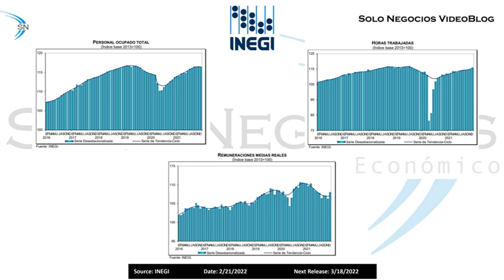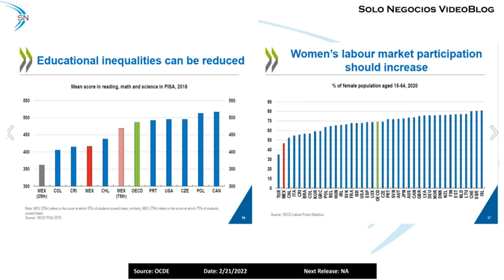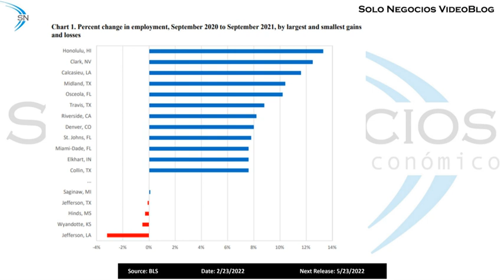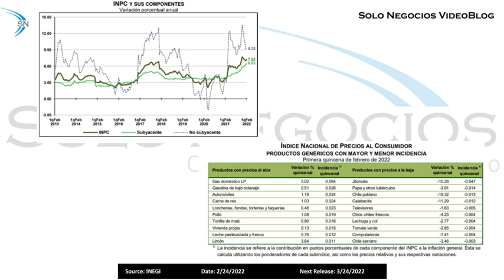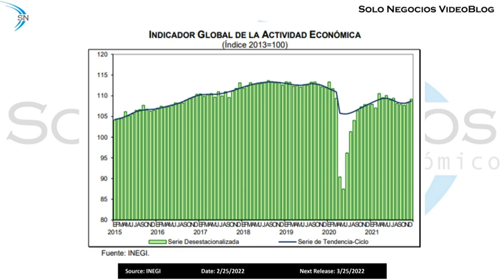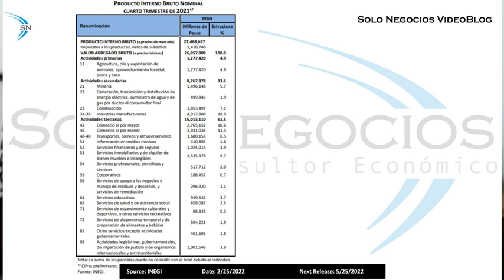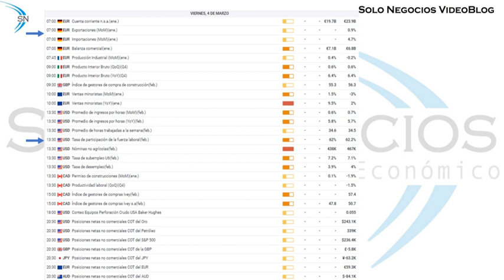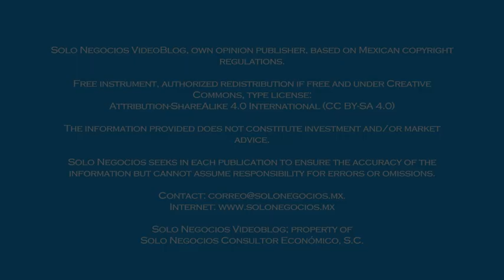[VBSN] Solo Negocios VideoBlog from February 25, 2022; under the topic: Solo Negocios Weekly Summary